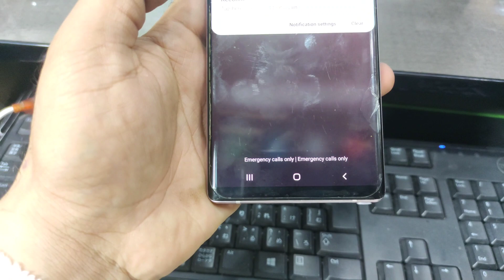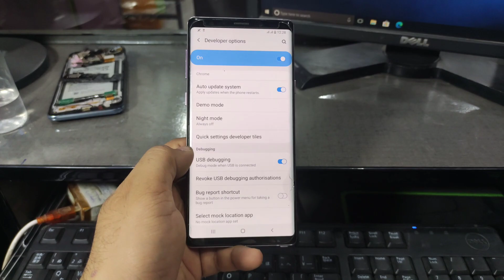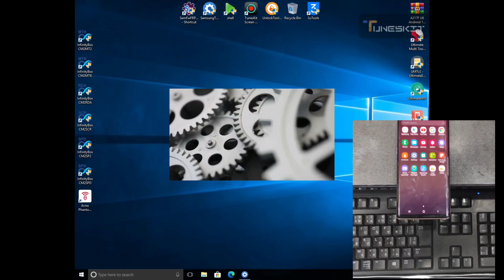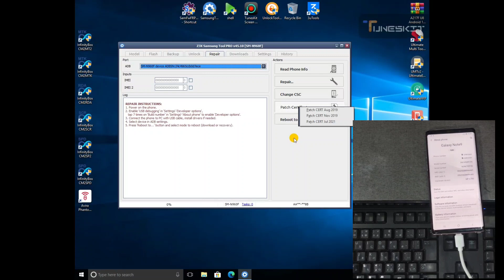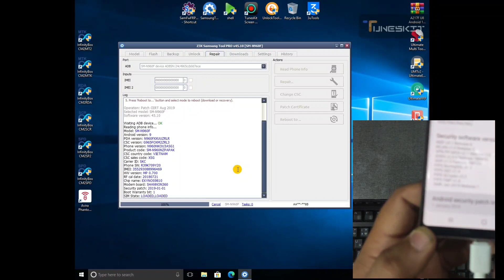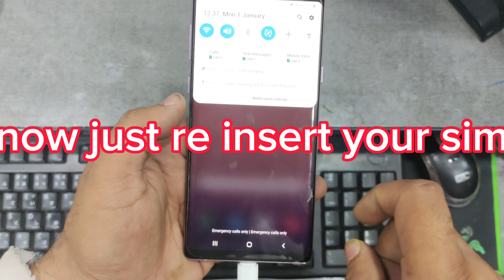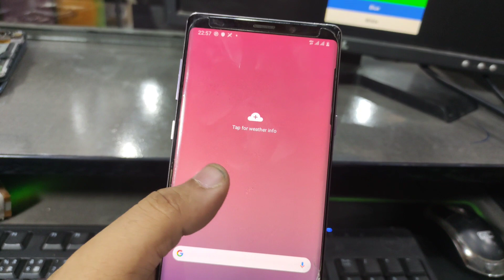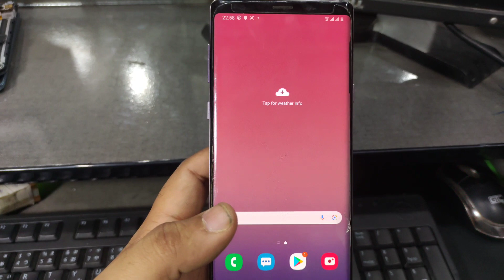samsung note 9 imei repair | samsung note 9 auto patch file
samsung note 9 imei repair
samsung note 9 auto patch file
samsung note 9 imei repair z3x

Note file is not protected..